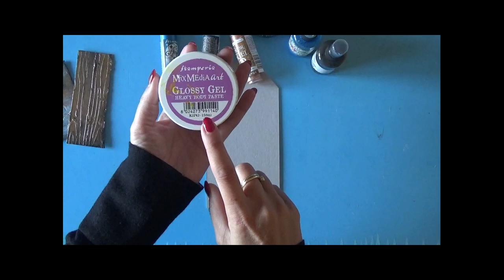Mixmedia Tag "effetto metallizzato"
💛💛💛💛 Tutorial mixmedia tag con base in cartoncino effetto metallizzato.

💛💛💛 Prodotti da me preferiti ed utilizzati per realizzare i miei progetti: